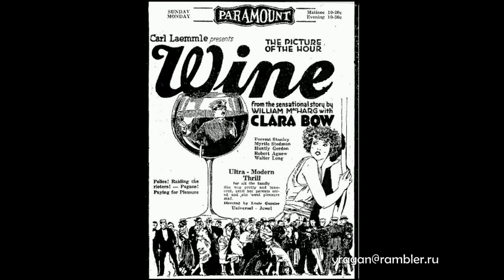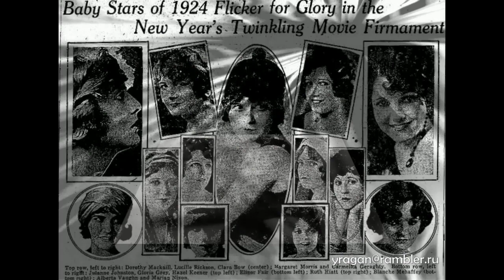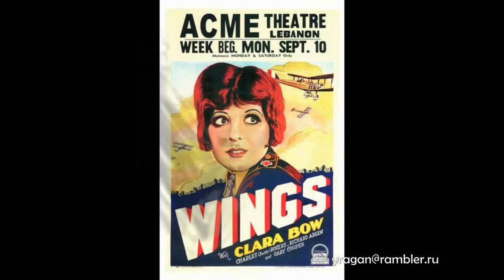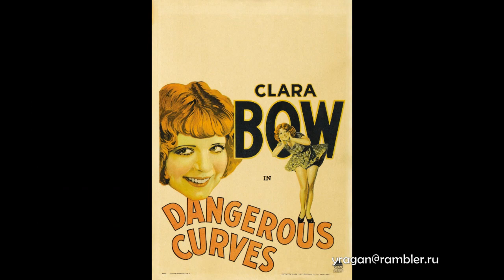Клара Боу Clara Bow актриса биография фото